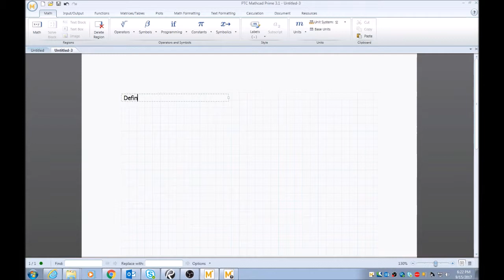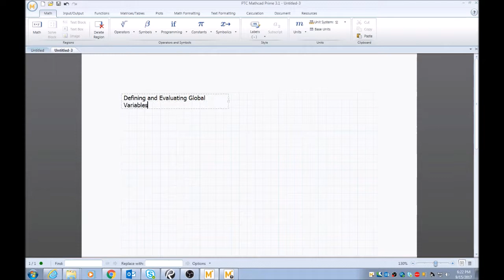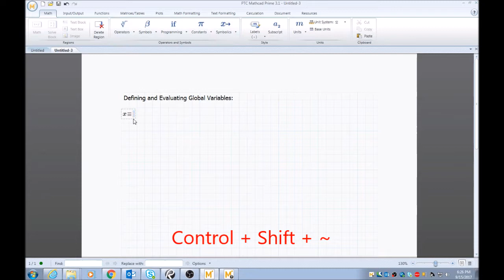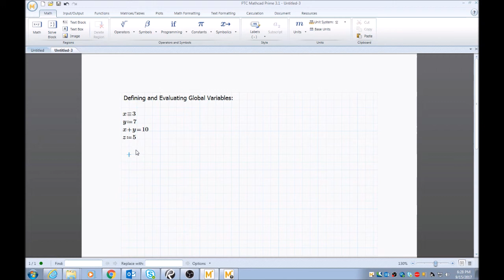Defining and Evaluating Global Variables | Mathcad Tutorial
Tutorial covering the basics of Mathcad: Defining and Evaluating Global Variables